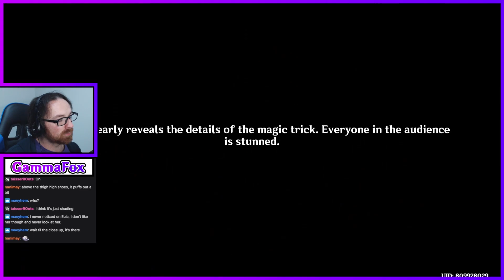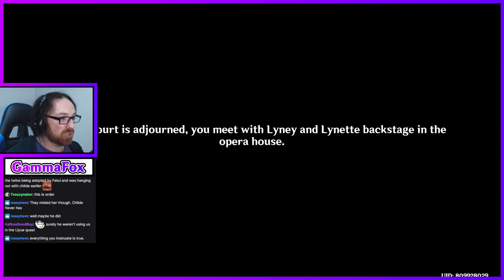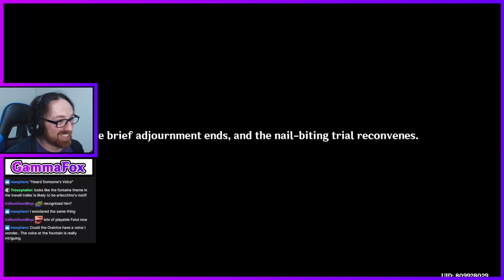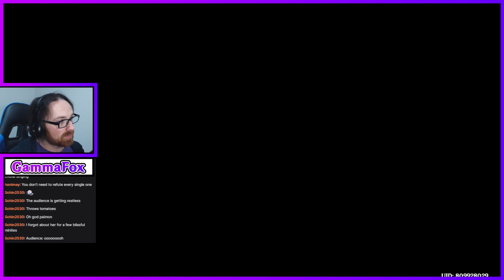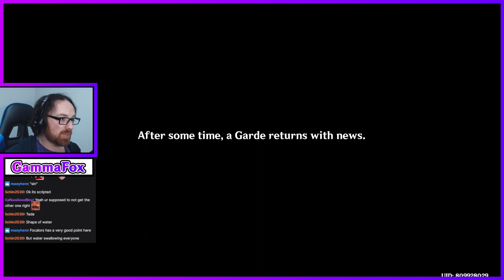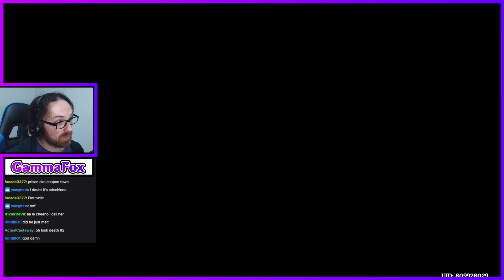Genshin Becomes PHOENIX WRIGHT | Fontaine Archon Quest Act 1 Trial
Let the trial begin!
Genshin Impact has jumped into the realm of murder mystery!
As a big fan of games such as Danganronpa, this was very welcomed and a fun change of pace!

I enjoy the themes that Fontaine is setting up for future conflicts.
Such as trials being "entertainment" more than dealing with important political issues.
Hope you guys enjoy the video and my experience with it!

Genshin Becomes PHOENIX WRIGHT | Fontaine Archon Quest Act 1 Trial Reaction